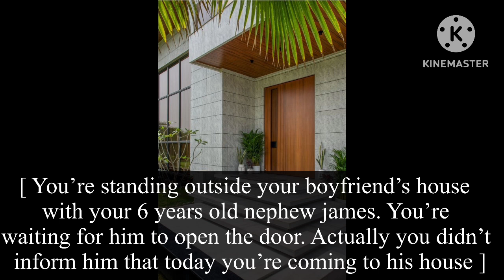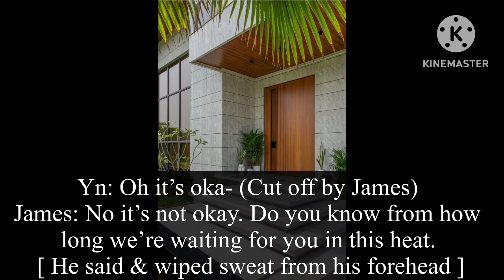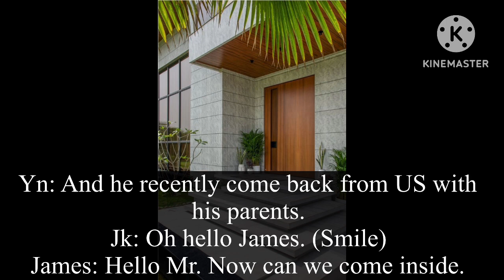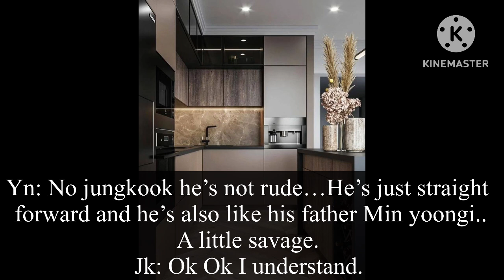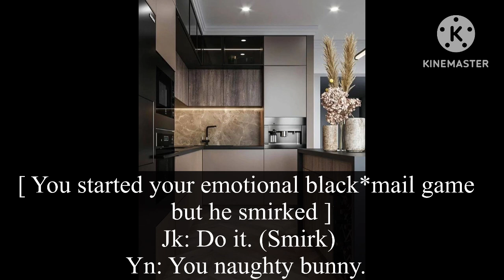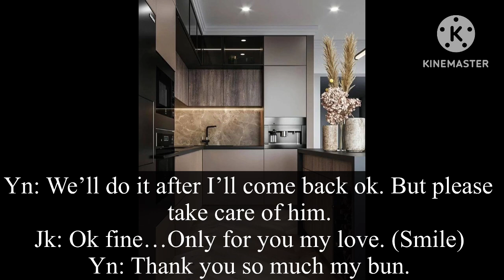When your nephew saw you both doing it.